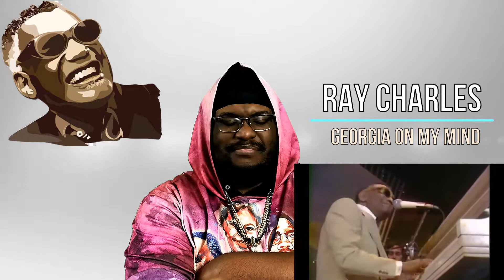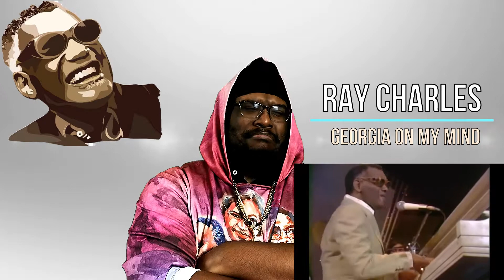Ray Charles - Georgia On My Mind Live REACTION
My Reaction to Ray Charles singing and playing "Georgia On My Mind" Live.